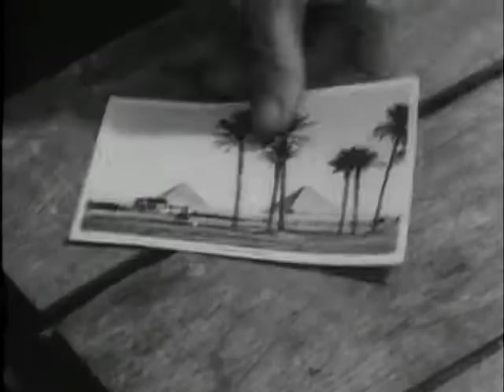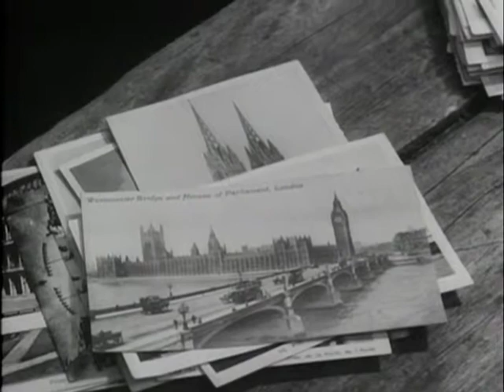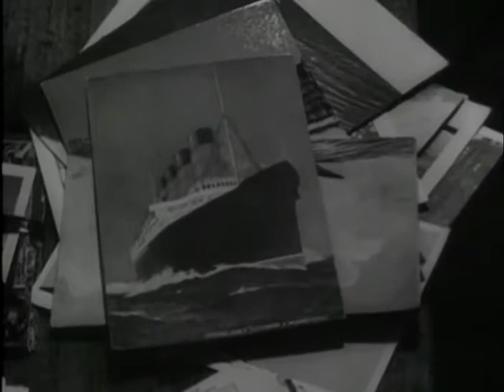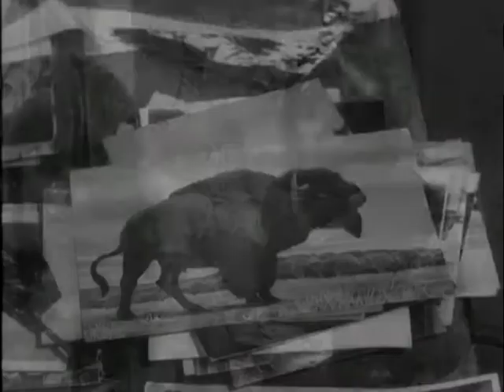"Карабинеры" Жан-Люк Годар (Весь мир)